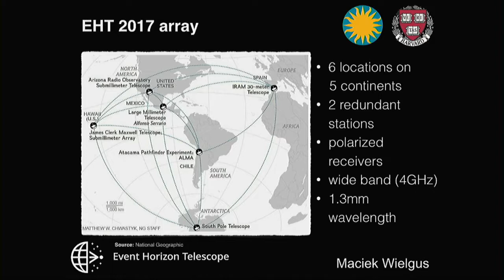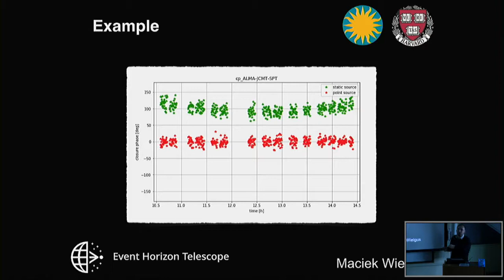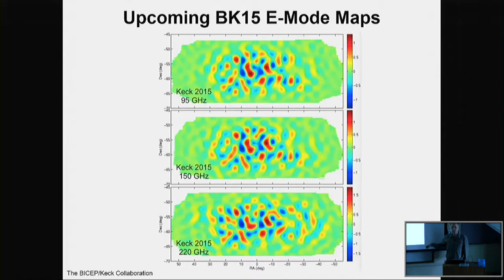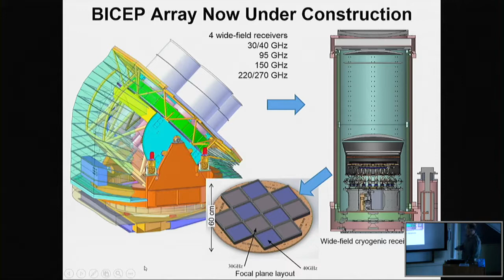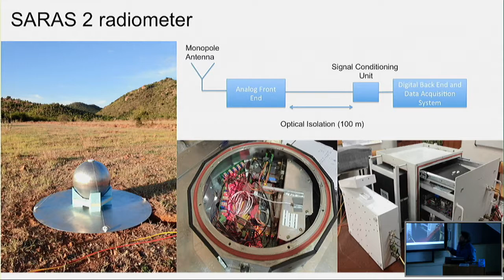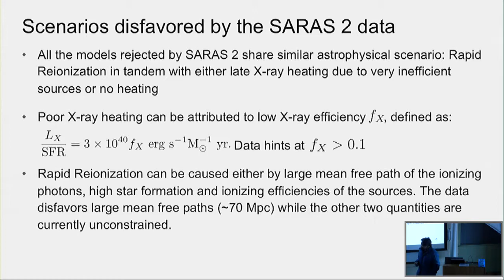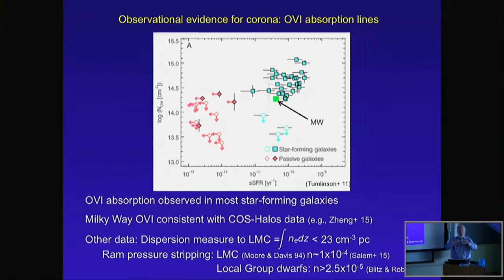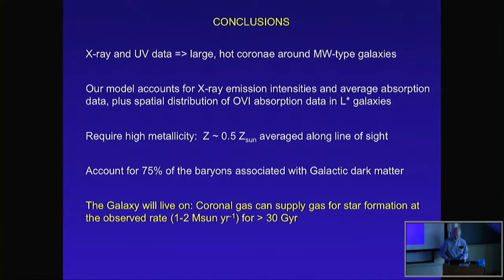ITC Luncheon February 1, 2018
2:40   Maciek Wielgus (BHI): "Characterizing Sgr A* Time Variability with the Event Horizon Telescope"

16:40   Jamie Bock (Caltech): "Update on BICEP-Keck CMB Polarization Measurements"

35:10    Saurabh Singh (RRI): "SARAS 2: Constraining Cosmic Dawn and Cosmological Reionization via the Global Redshifted 21-cm Signal"

52:10   Chris McKee (Berkeley): "The Galactic Corona"